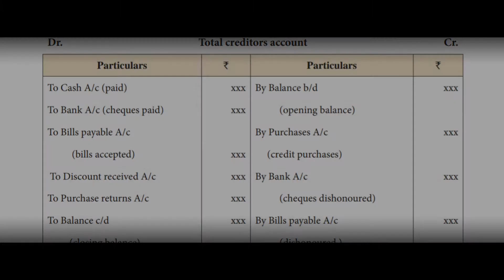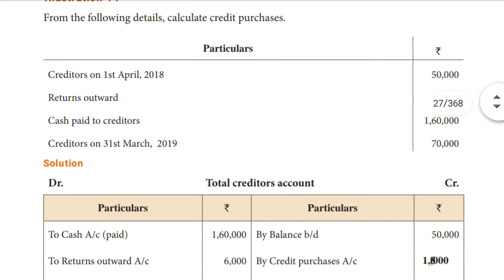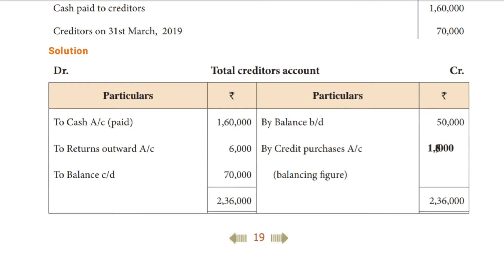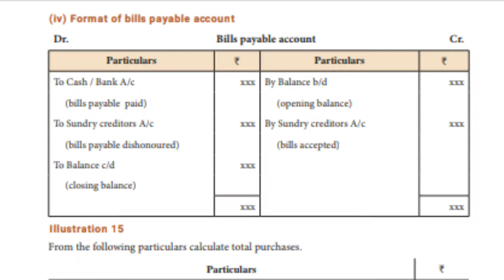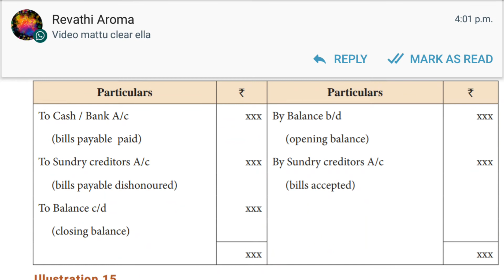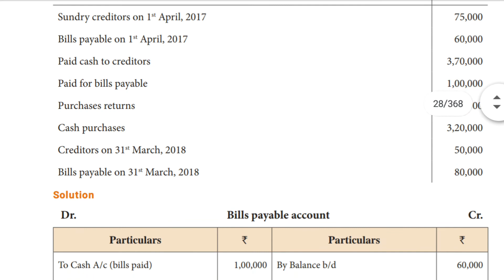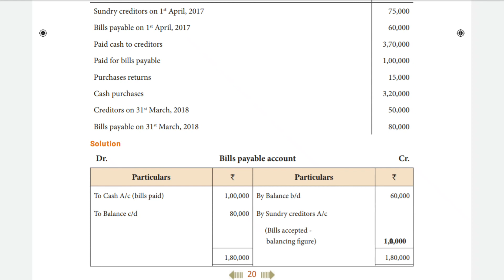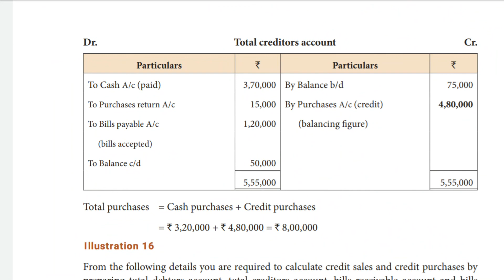12th Accountancy lesson 1Total Creditors Account & Bills Payable Account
Chapter 1 Accounts from Incomplete Records
12th new book# # single entry system#